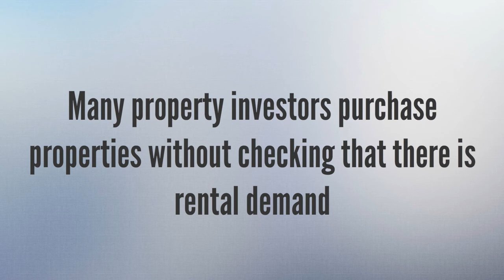The Biggest mistakes landlords can make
Here we share with you some of the biggest mistakes that property investors make